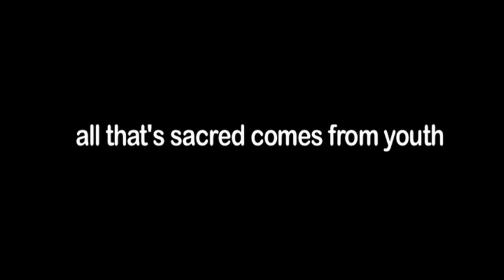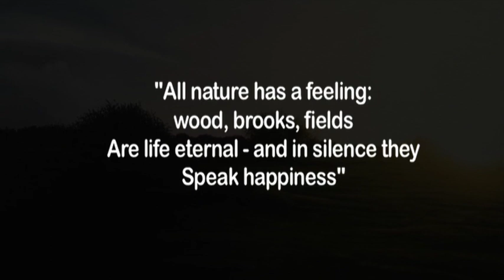Barry in 2007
The lovely Barry Thompson talking about his work